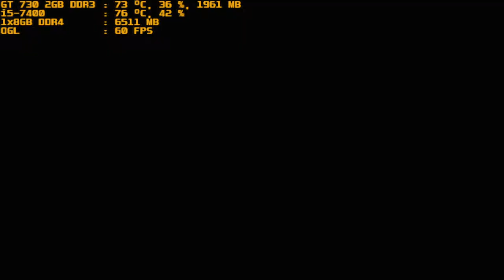mugen 1.1 blue arena daiki vs xue luo sheng